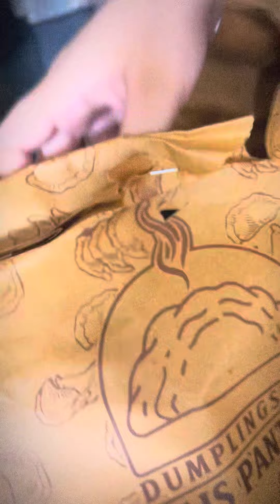Dumplings 🥟 khaya aj or aj ka vlog kauser ky sang🤭😂voiceover